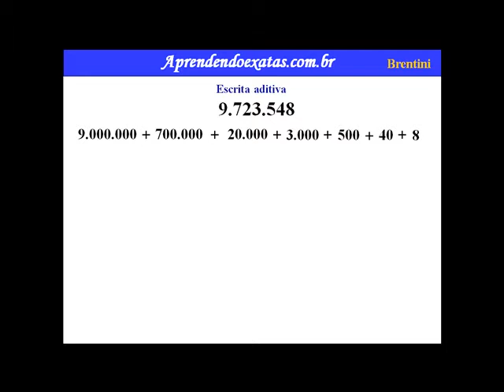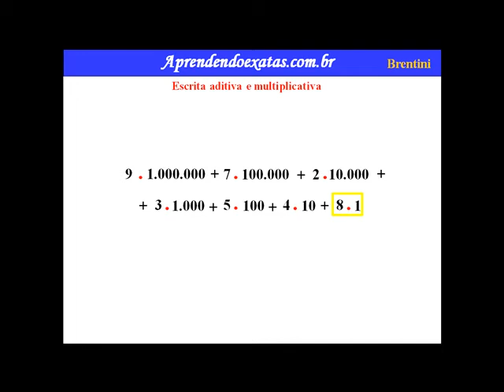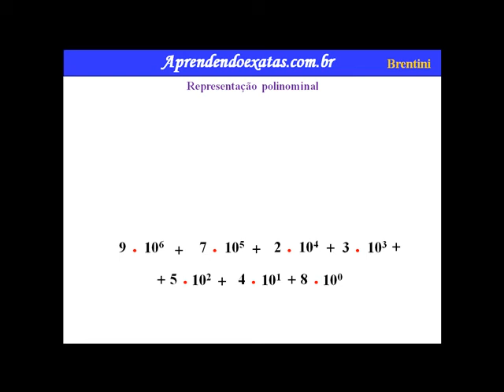Sistema de Numeração Decimal 3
Sistema de Numeração Decimal.  Os símbolos matemáticos utilizados para representar um número no sistema decimal são chamados de algarismos: 0, 1, 2, 3, 4, 5, 6, 7, 8, 9, que são utilizados para contar unidades, dezenas e centenas.